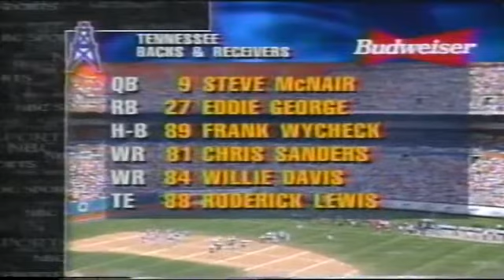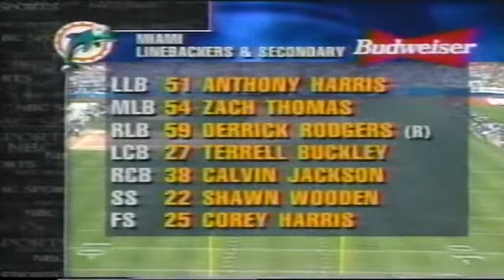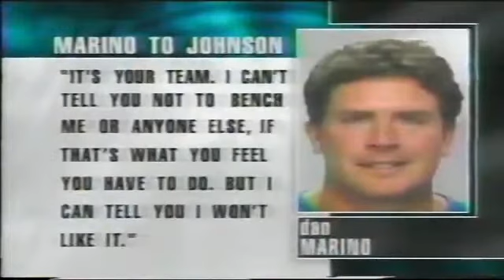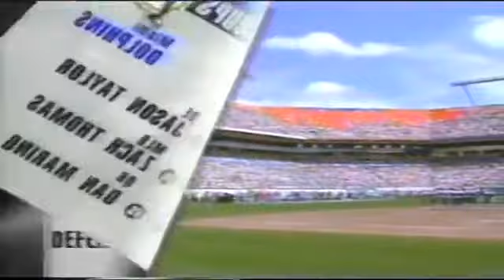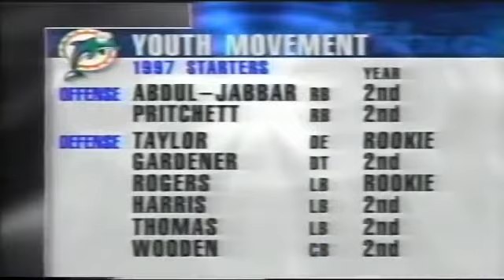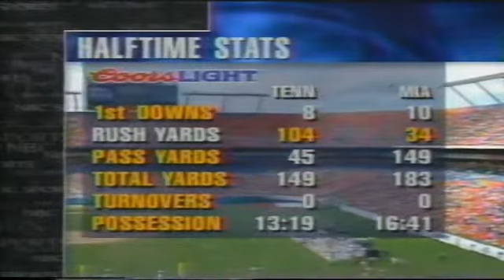1997 - Wk. 02 Oilers vs. Dolphins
A trip to Miami.